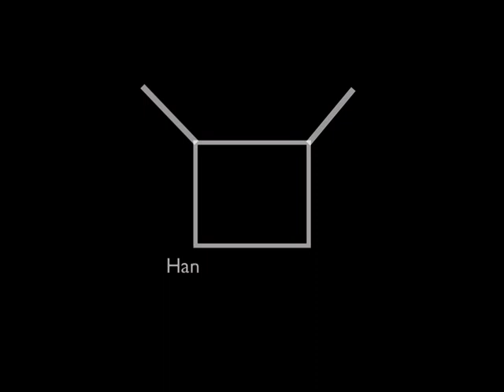Official Trailer | Captain America Begins: 2nd Half